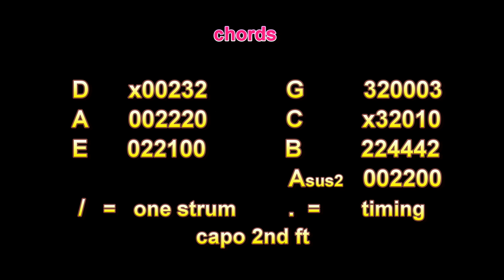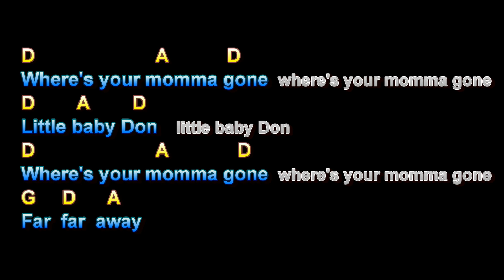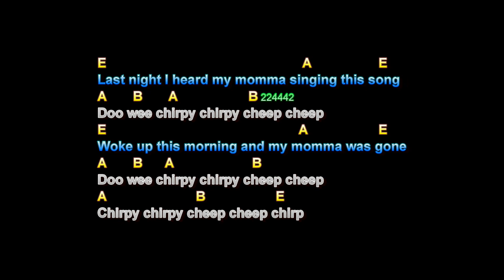Chirpy Chirpy Cheep Cheep, Middle Of The Road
Chirpy Chirpy Cheep Cheep, Middle Of The Road, Guitar Playalong Lesson, Larry Lawver